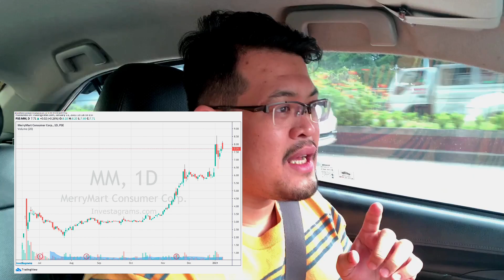Merry Mart, The Next Bagger Stock?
Pumunta tayo sa 1st Grocery Store ni Merry Mart! At ang galing! Willing to hold this stock for a longer time and hopefully mag 10x ang value nito.

Let me know what you think? Will you invest in $MM or not yet?